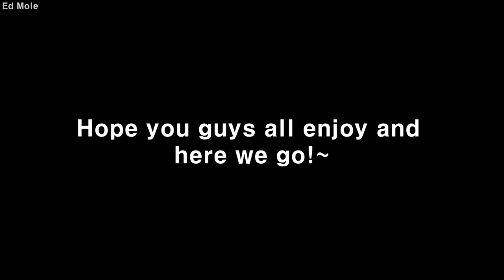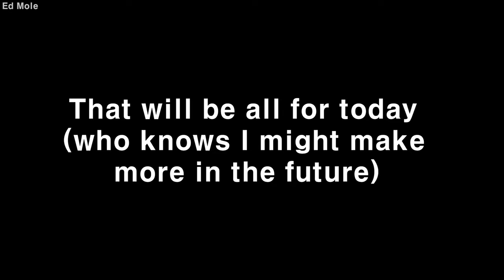Anime Characters made into Gacha Club!!!(Fanmade!!!)[Your Name, Attack on Titan and more~]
Hello Everyone Ed Mole here, and in this video I made a video about the Fanmade Characters that I made.